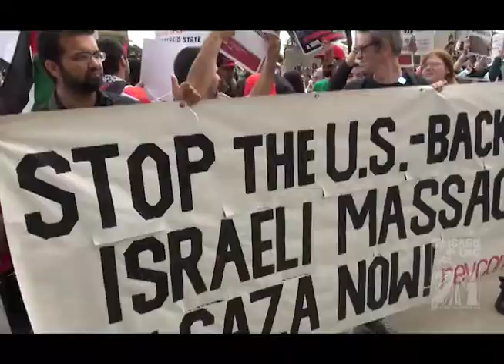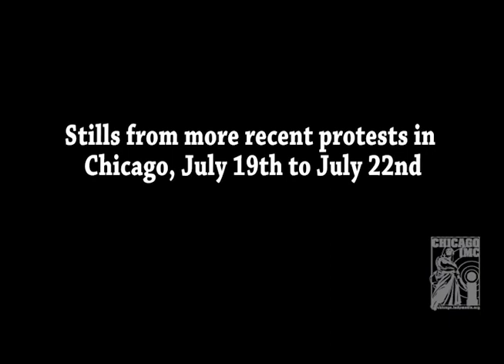Episode 99 - Chicago March Against the Invasion of Gaza - July 12. 2014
Chicagoans have taken to the streets in huge numbers to protest the 2014 Israeli bombardment in Gaza.